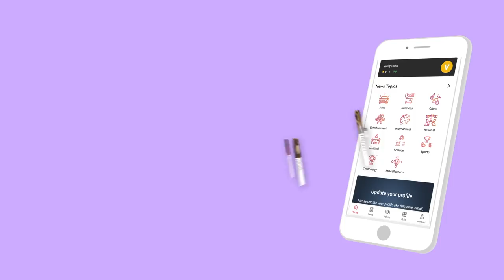இந்தியாவின் மதச்சார்பின்மைக்கு ஆபத்தா? - டாக்டர் செ.கு. தமிழரசன் | பெரிதினும் பெரிதுகேள் | Episode53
இந்தியாவின் மதச்சார்பின்மைக்கு ஆபத்தா? - டாக்டர் திரு. செ.கு. தமிழரசன், தலைவர் , இந்தியக் குடியரசுக் கட்சி | பெரிதினும் பெரிதுகேள் | Episode 53